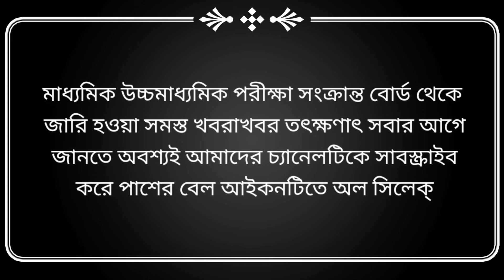Madhyamik Exam News 2021 Today | Hs exam News | WB Board Exam News Today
Madhyamik Exam News 2021 Today | Hs exam News | WB Board Exam News Today | Madhyamik | Hs | Madhyamik exam 2021 cancel news | Hs exam 2021 Cancelled |

@Bengali Prime